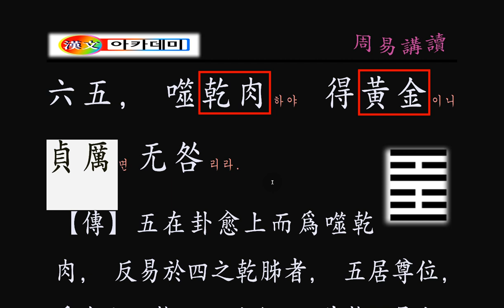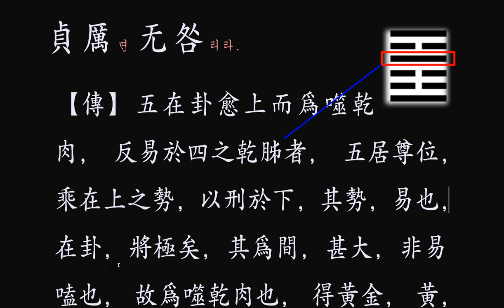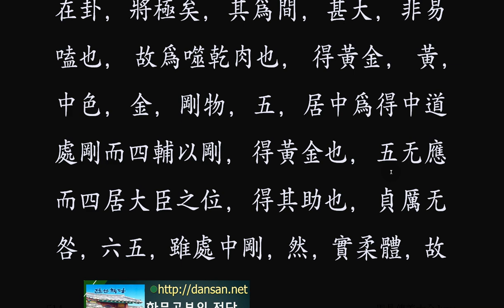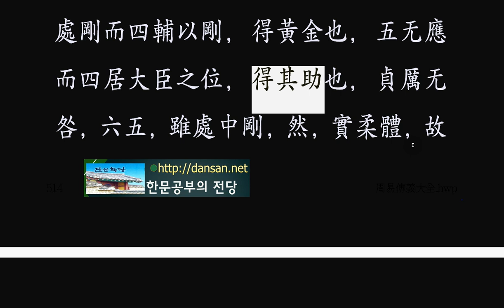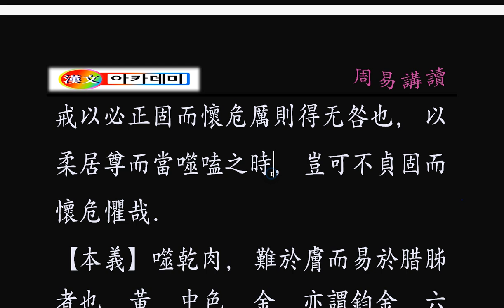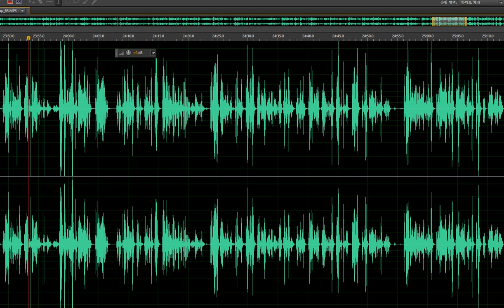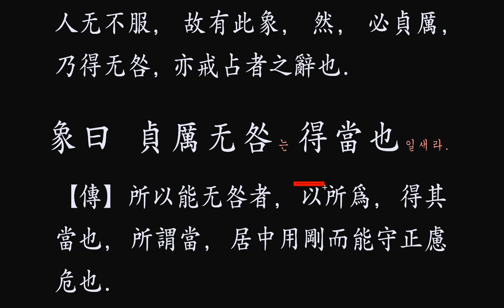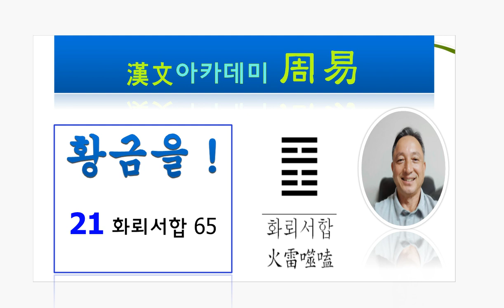주역 강독 : 六五, 噬乾肉하야 得黃金이니 貞厲면 无咎리라.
중도에 서서 강력한 힘을 얻은 상황이니,
그 어떤 것도 해결할 수 있는 지혜를 가진 입장